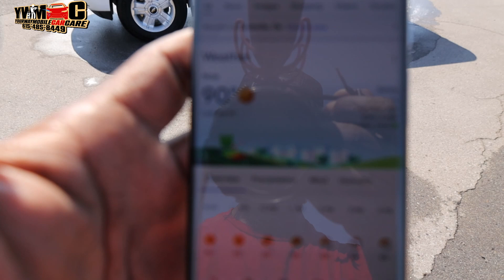AUTO DETAILING - DAY 641 car v video @AroundNashville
0:00 INTRO
0:10 DODGE NV1500
1:01 "              "
1:28 "              "
2:02 CHEVY TAHOE
2:45 GMC SIERRA AT4
4:18 OUTRO